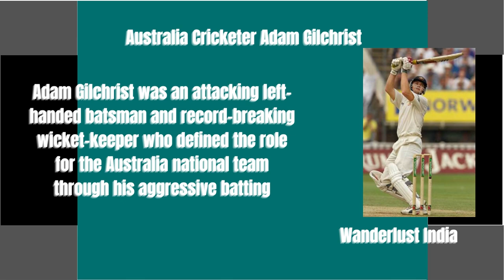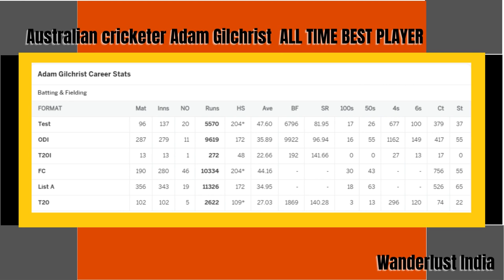Australian Legendary Cricketer Adam Gilchrist _Wanderlust India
Web HTTP Access:
Yofan ID
yo.fan/mindjockey57